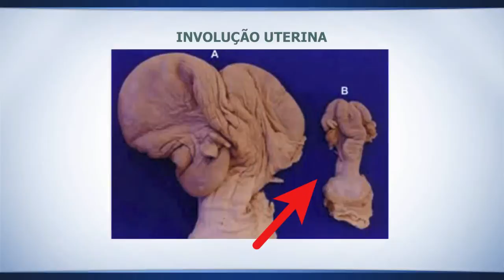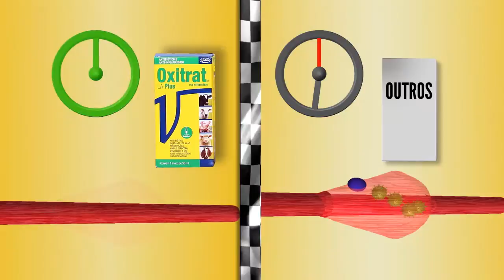Infecção uterina puerperal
Nesta edição do Valeu Vallée vamos explicar o que significa infecção uterina puerperal, uma doença com elevada incidência na pecuária nacional, principalmente nos rebanhos leiteiros.  Devido ao caráter agudo, o diagnóstico precisa ser precoce e o tratamento, rápido e eficiente. Afinal, é uma enfermidade que oferece risco concreto à vida do animal.  Mesmo quando a vaca não morre, os prejuízos futuros podem ser irreparáveis.